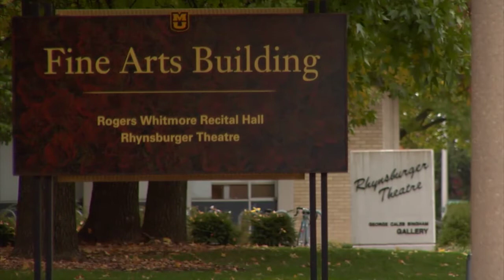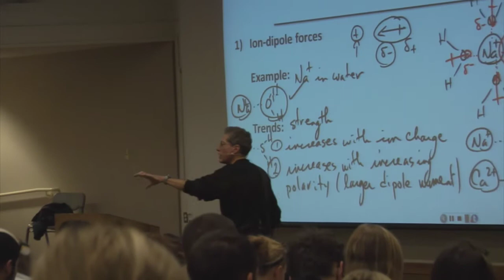College of Arts & Science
Virtual Tour of the College of Arts & Science